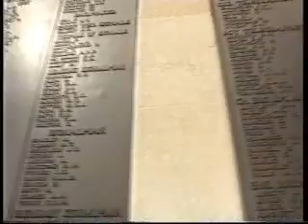VE 50 ON PLYMOUTH HOE IN MAY 1995 - part 1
50 years anniversary of the end of World War II is celebrated on Plymouth Hoe and the South West